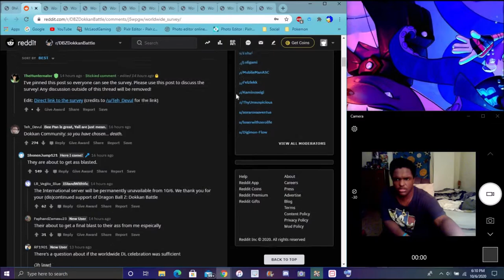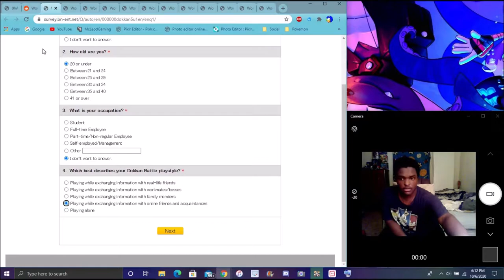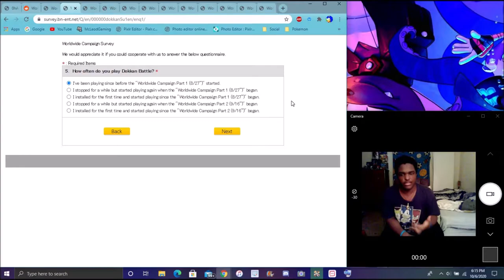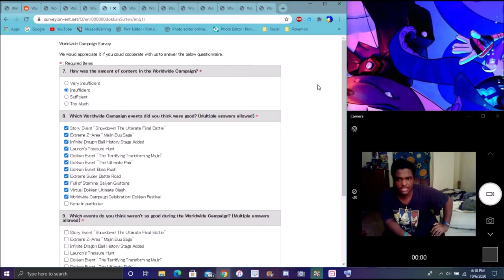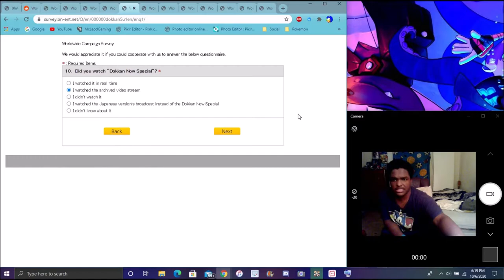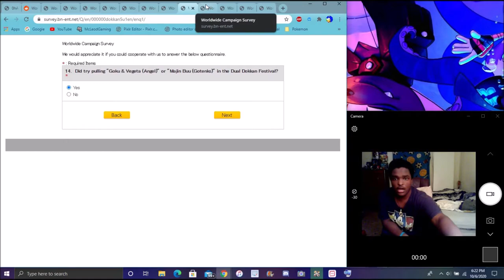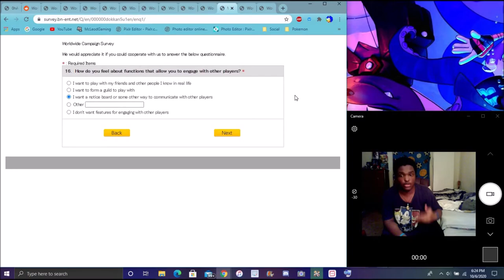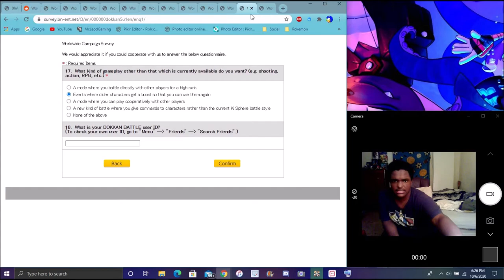I HOPE THEY DO MORE OF THIS IN THE FUTURE THE NEW 350 ML DL's SURVEY IS HERE DBZ Dokkan Battle